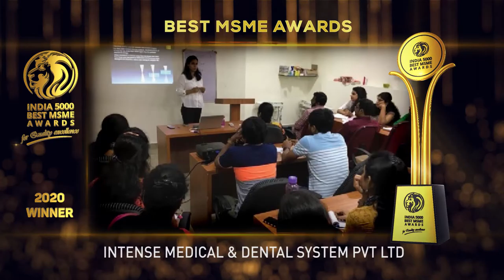Intense Medical & Dental System Pvt Ltd - Winner of India 5000 Best MSME Awards 2020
Intense Medical & Dental System Pvt Ltd, provides high-quality medical equipment, sales service, and consumables. They aim to be India's leading health care & dental company, dedicated to innovation, growth & Solutions for tomorrow. They attain this position by transforming their experience through a culture of caring, quality, service, innovation, and excellence.

Their mission is to provide the most innovative & cost-effective medical & dental care equipment. Their commitment is to provide best after sales services which include technical & clinical application support. Ethical & cordial relations with their key stakeholders. They accomplished a decent position in the market by providing reliable lasers at prudent cost. The breakdown rates of the company's laser are less than 0.5%. During surgery, helping dental surgeons is a unique offering of the company which the entire team is executing with the help of doctors employed. IMDSL is the first company that started assembling laser units in India.

Established in the year 2013. Based in Delhi, it is one of the fastest growing companies in India.

India 5000 Best MSME Awards 2020, For Quality Excellence, Goes to, Intense Medical & Dental System Pvt. Ltd.